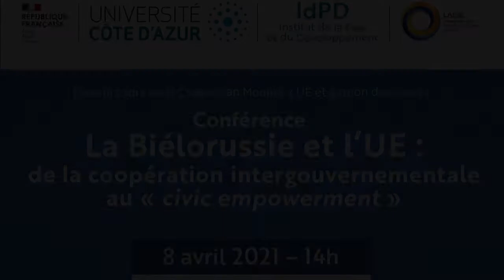Conférence Daniel Ventura "UE et Biélorussie", 2021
Conférence de Daniel Ventura, Maître de conférences à Université Côte d'Azur (LADIE / IdPD) sur le sujet "La Biélorussie et l'Union européenne : de la coopération intergouvernementale au "civic empowerement", 8 avril 2021.